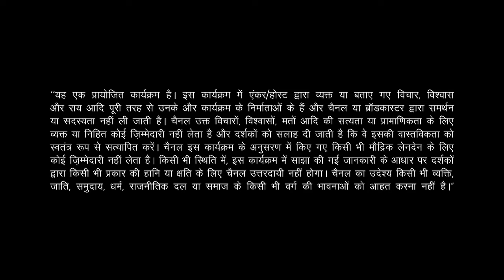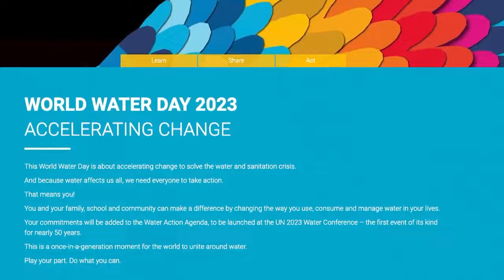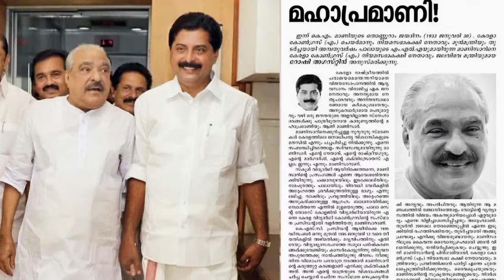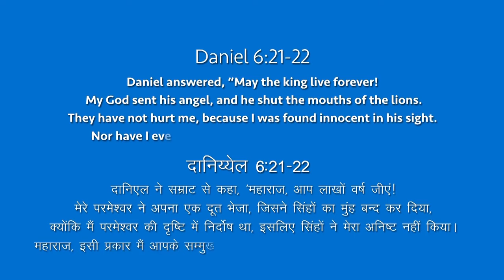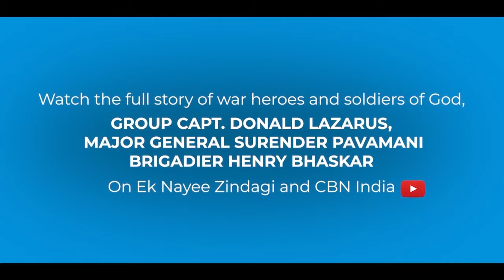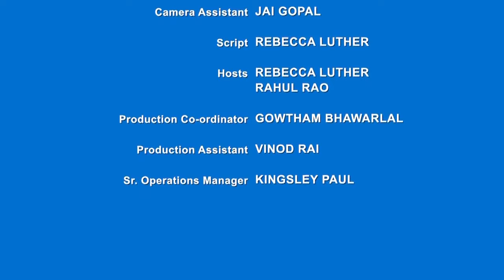Ek Nayee Zindagi - 11th August 2023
Have you ever pondered upon the relevance of Biblical stories in our present world? Did you know we can infuse the principles of building God's Kingdom into the very foundations of our nation? By seeking justice, loving our neighbors as ourselves, and practicing mercy and humility just like Micah 6:8 (He has shown you, O mortal, what is good. And what does the LORD require of you? To act justly and to love mercy and to walk humbly with your God) teaches us, we can foster an environment of fairness, compassion, and integrity.

As we gear up to celebrate our 77th Independence Day this August, join us in discussing how to be a good and responsible citizen. While we may diligently adhere to laws and regulations, fulfill our social responsibilities, and exhibit stewardship towards the environment, there is a greater calling upon us. We are embracing the teachings of the Bible so we can build a nation that reflects the values of the Kingdom of God.

Together, we will explore ways to extend love and kindness toward the homeless, compassion to strangers and foreigners, and utilize our resources with zero waste.

Watch stories of the young cricketer Jemimah Rodricks who plays for team India as she asked God to lead her in wisdom and humility. And watch many other stories of people who are dual citizens in the Nation of India and the Kingdom of God. Listen to music that will bring binds our country. Every Sunday, join us to listen to what the Bible says to us about being good citizens who allow love, righteousness, and justice to prevail, ultimately contributing to the well-being and flourishing of our society.

If you find yourself grappling with a challenging situation like bribes, plagiarism, or wrongdoing
and you are unsure about how to navigate these as a responsible citizen, remember that we are here for you. Call the CBN prayerline at 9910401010 or Inbox us. Together, let us strive towards becoming responsible citizens who wholeheartedly contribute to the progress and development of our beloved nation.